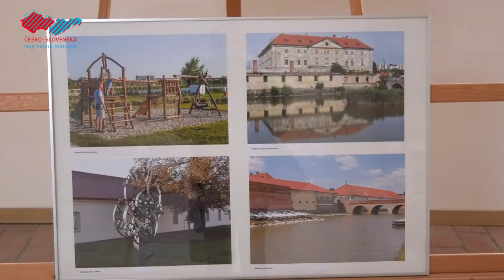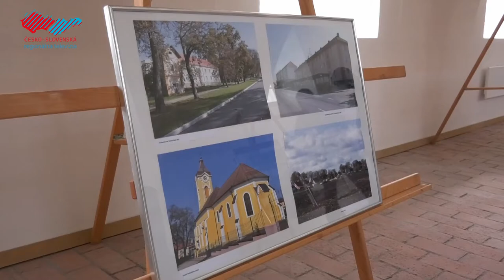Farmárske trhy prvý krát na zámku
Postupné uvoľňovanie opatrení dovolilo v areáli Holíčskeho zámku zorganizovať Farmárske trhy, ktoré sa v lete minulého roka konali ešte v Bylinkovej záhrade. Návštevníci mali možnosť si opäť vyberať domáce produkty od rôznych predajcov z okolia aj vzdialenejších kútov Slovenska. Podujatie navyše obohatila aj výstava Objektívne krásy regiónu a Holíča v nových galerijných priestoroch v ľavom depozite zámku. Výstava je otvorená do 13. júna.